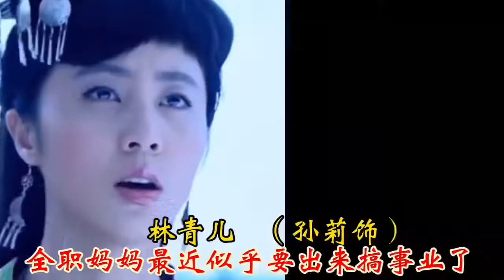仙剑奇侠传一演员今昔对比照，经典仙剧，结局大团灭哭晕多少观众